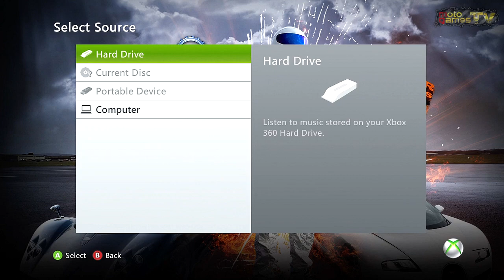Forza Motorsport 3 - Ultimate Collection Theme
Like this video? Don't forget to click thumbs up button.

MotoGamesTV